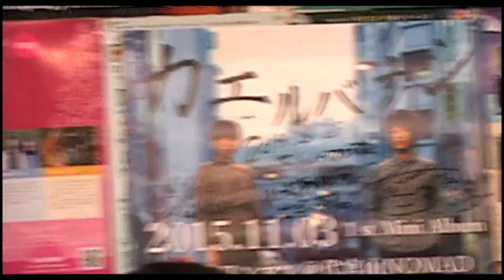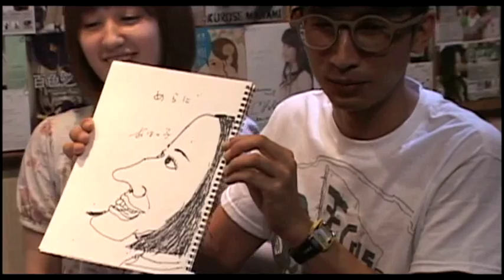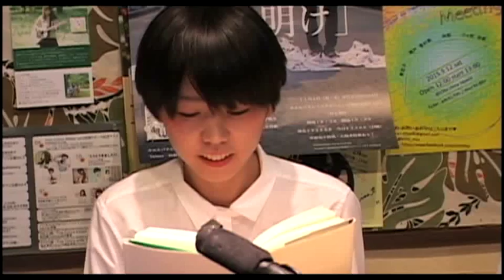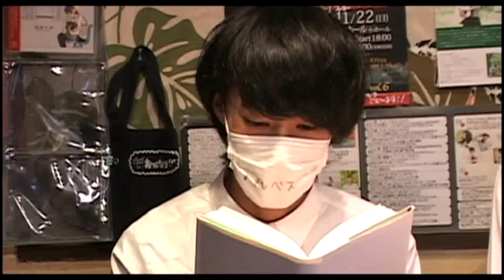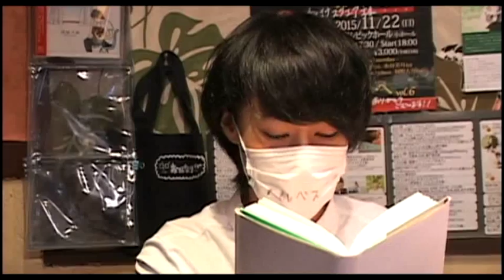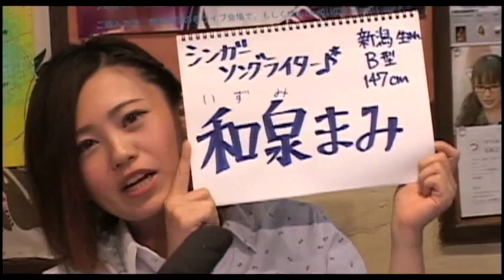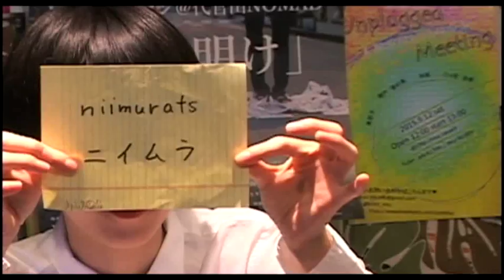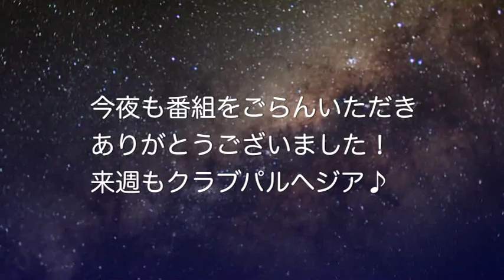Vol.224めらに/和泉まみ/カエルバナ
【Ustream番組】
番組：Club Parrhesia（クラブパルヘジア） Vol.224
日時：8月25日（火）20:00～22:00
MC：めらに / 山元全
ゲスト：カエルバナシ / 和泉まみ
場所：チャイナスクエア（西武新宿線 井荻駅南口徒歩1分）